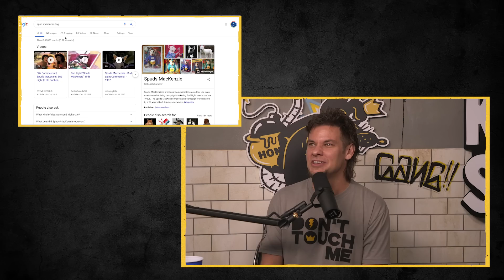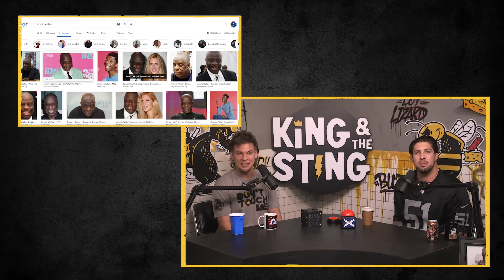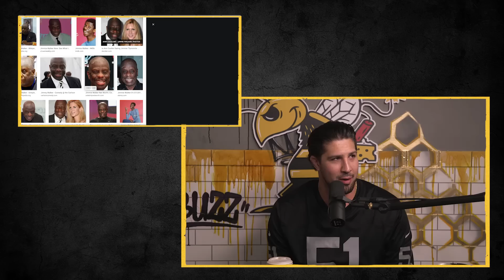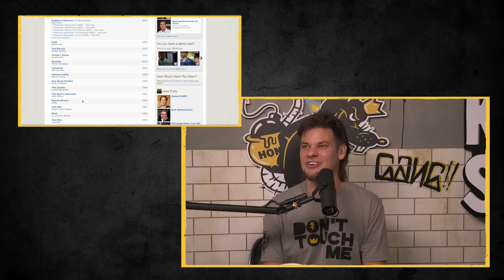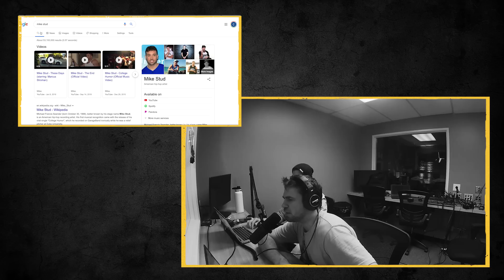Magic Mike Alstott | King and the Sting w/ Theo Von & Brendan Schaub #53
The boys talk Cholo Aliens, Cheek Sneakin, Jimmy Walker, All New Segment - Race My Case, Frozen Trout Pants, Falling Frogs, Snakey's vs Spiders, Al Pacino vs Robert De Niro, All New White Rappers, Verbal Gerbil's, Winstrol with Cream and much more!